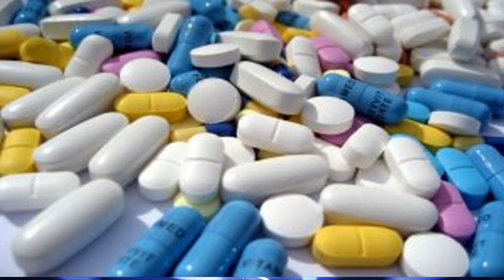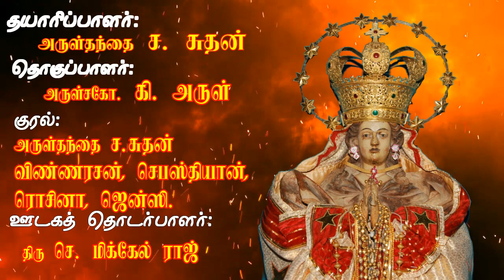தாய்க்கு நான் ஒரு சாட்சி-சாட்சி 3(04.11.2020)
புனித பரலோக மாதா திருத்தலம், காமநாயக்கன்பட்டி.
தாய்க்கு நான் ஒரு சாட்சி
சாட்சி - 3

"நான் உங்களுக்கு புதிய இதயத்தை அருளுவேன்." - எசேக்கியேல் 36:26

"மரியா, உங்கள் இதயத்தை எங்களுக்குக் கொடுங்கள். மிகவும் அழகாகவும், தூய்மையாகவும், மாசற்றதாகவும் இருக்கிறது." - புனித அன்னை தெரசா.

சாட்சி : திரு. ஆரோக்கிய ராஜ், திருமதி. டென்னிஸ்
புதுமை நடந்த ஆண்டு : 2018

தயாரிப்பாளர் : அருள்தந்தை ச.லூர்து மரிய சுதன்

தொகுப்பாளர் : அருள்சகோதரர் கி.மரிய அருள் சேவியர்

குரல் :
அருள்தந்தை ச.லூர்து மரிய சுதன்,
விண்ணரசன்,
செபஸ்தியான்,
ரொசினா,
ஜென்ஸி.

ஊடகத் தொடர்பாளர் : திரு செ.மிக்கேல் ராஜ்